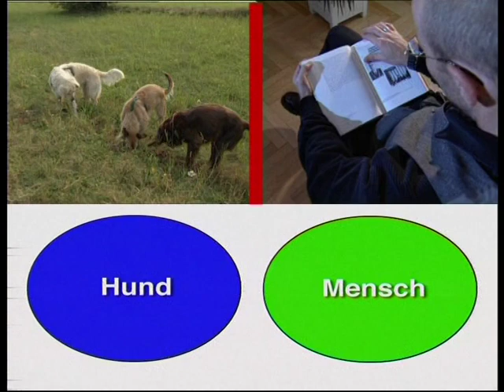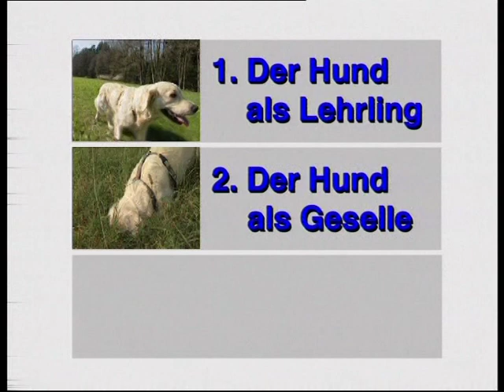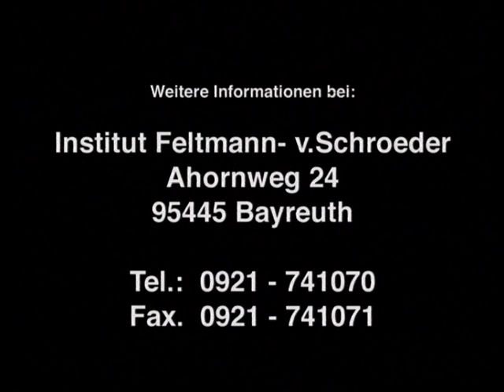Hundefilm: Die Kunst mit dem Hund zu reden - Gudrun Feltmann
Ein Film, der einem Hundefreund aus der Seele spricht. Dabei wird deutlich: Nicht der Hund hat das Problem sich mit dem Menschen zu verständigen, sondern es ist der Mensch, der die Sprache des Hundes erlernen muss. Der Schlüssel dazu liegt in der Anwendung der Körpersprache und der Einhaltung der Individualdistanz.

Dabei wird die Würde des Hundes gewahrt und der Mensch wird der Verantwortung dem Hund gegenüber gerecht. Eine Kunst, eine Herausforderung!

Das Ergebnis dieses Umgangs mit dem Hund lässt den Menschen für den Hund zum echten Freund werden. Das führt dazu, dass der Hund, weil er gehorchen will, viele Unarten lässt. Es ist ihm nicht wichtig, unsere Mitmenschen anzuspringen, zu wildern, zu raufen oder an der Leine zu ziehen. Er gehorcht und kann trotzdem seine Persönlichkeit behalten.
Daraus ergibt sich die Konsequenz: „Nicht Gewalt, sondern das klug eingesetzte Einfühlungsvermögen des Menschen erzieht den Hund.“